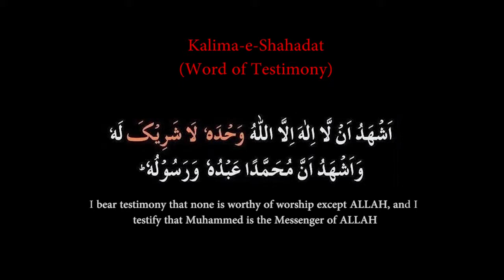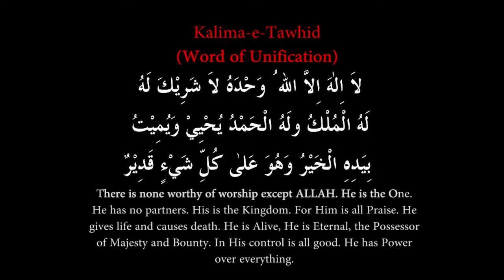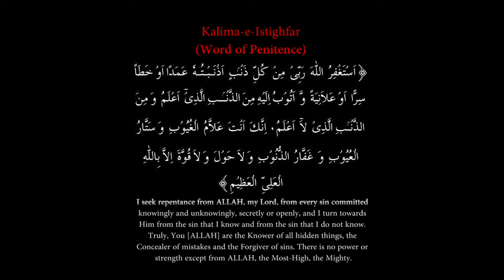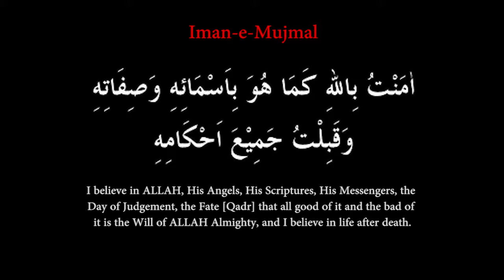Kalimas - Testifications of Faith